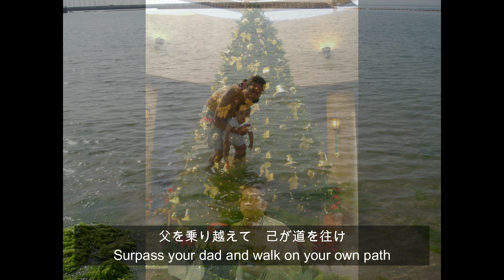大人のおまえに To You, Coming of Age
Dedicated to my son Phillip who reached majority on Apr 12, 2024